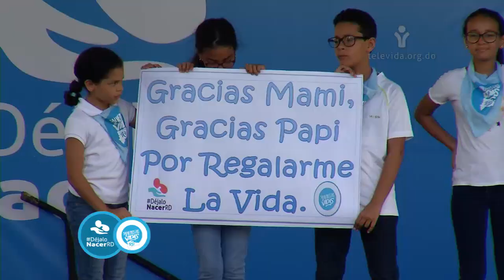Salvemos las Dos Vidas RD 2018 Resumen